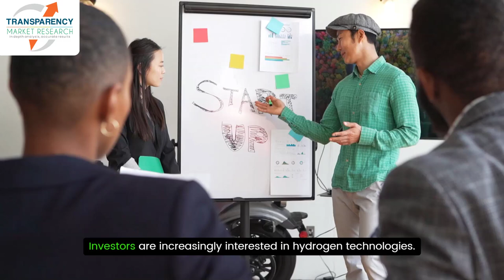Green Hydrogen Surge: HydrogenPlants Market Forecast to Reach $326.4 Billion by 2034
With the global hydrogen plants market poised to expand from $56.5B in 2023 to $326.4B by 2034, green hydrogen is at the forefront of revolutionizing cleanenergy. Nations are accelerating investment in R&D and hydrogen infrastructure, aiming to cut carbon emissions and boost renewable energy storage. As innovations in electrolysis and storage grow, the shift to green hydrogen marks a new era in sustainable power.